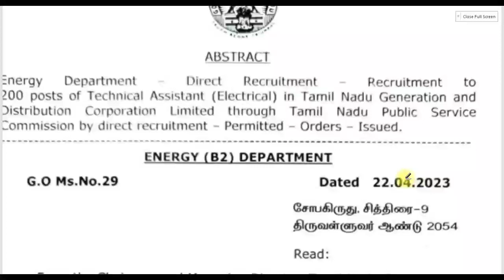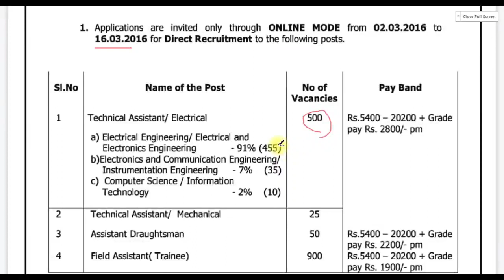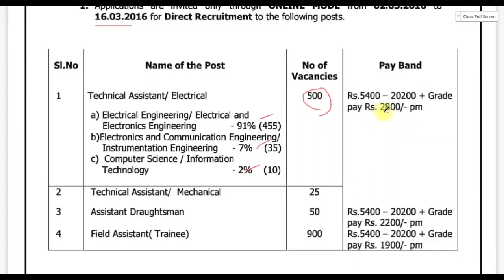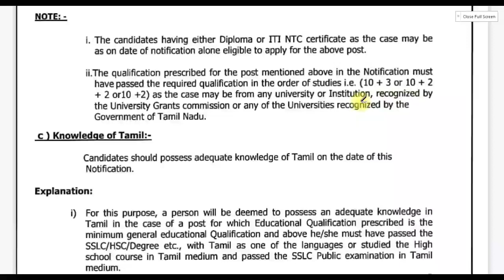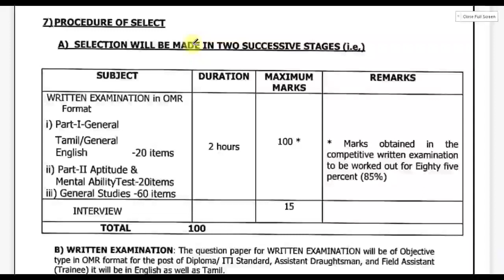ஒரு வழியாக TNEB யில் வேலை வந்தாச்சு⚡ | TNEB Recuritment 2023 | TNEB Technical Assistant Jobs 2023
💛 Government jobs 2023 is an tn government jobs notification latest updates provided. Government jobs 2023 in tamilnadu is a dream for many aspirants. Arasuvelai 2023 is to make the students dream (getting Government jobs) achieve we are providing all government jobs 2023 Tamil notifications. Job vacancy 2023 has an huge vacancy. So immediately after the government releases the official latest govt jobs 2023 we upload videos. Government jobs 2023 Tamil is dream for getting arasuvelai 2023 we are uploading new government jobs without exam recruitment. People generally think that all government jobs 2023 in tamilnadu and permanent government job and latest government jobs 2023 can be fulfill recruitment only based on exam. Govt job vacancy 2023 TN velaivaippu news in Tamil it is not true many today government job vacancy in tamilnadu fulfill their job vacancy only based on interview without any exam. Even in some job vacancy 2023 there is not even an interview will be conducted for freshers jobs 2023 selection of candidates. latest government jobs 2022 are recruiting Only based on the mark they got in 10th select students for tamilnadu government jobs 2023. Govt jobs 2 directly join the government jobs 2023 in Tamilnadu recruitment without any exam and get high salary. TN govt jobs 2023 in Tamil we are teaching u